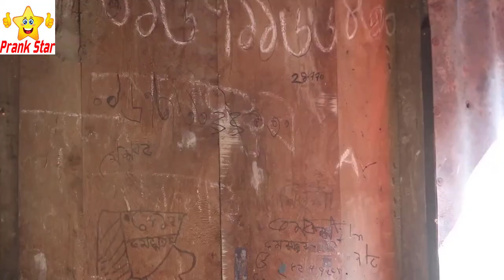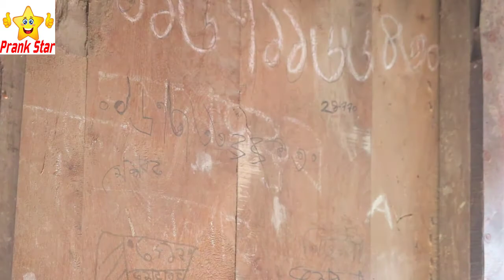Bangla New Funny Video | Harkipte | Fun Videos 2017 |Prank Star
Bangla Funny Video | Bangla New Funny Video| Harkipte | Fun Videos 2017 | | Bangladeshi Funny Video 2017| Prank Star |
New bangla funny video 2017 Of Prank Star. this Bangla funny video about Harkipte of Bangladesh. Its a Funny Video made for Bangladeshi Funny people. This New bangla funny video for all about fun and entertainment.

Notice: recently Some YouTuber Make Good Funny Video. We Like Funny Video of SalmoN TheBrownFish , Funny song of Gaan Friendz , Funny Interview of BhaiBrothers LTD. funny video of Mojar tv & TAWHID AFRIDI's Funny Videos / vlog.
Thay all are doing wall. But i want to say them..Please Ignore 18+ ( Content + topics + videos + language+ Sentence )

- Prank Star ➤Our Others Sites➤

*** ANTI-PIRACY WARNING ***
This content is Copyright to Prank Star. Legal action will be taken against those who violate the copyright of the following material presented!

Thanks
Afizul Islam Kanon
Prank Star